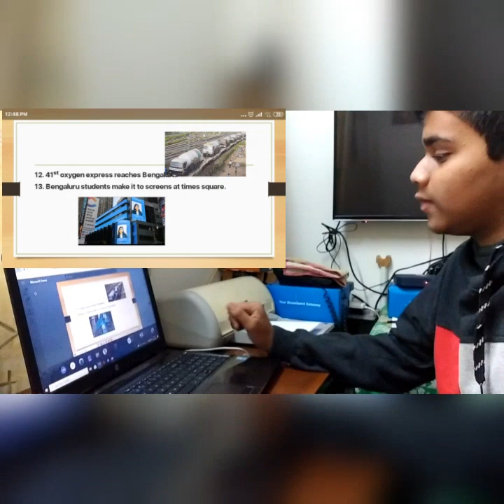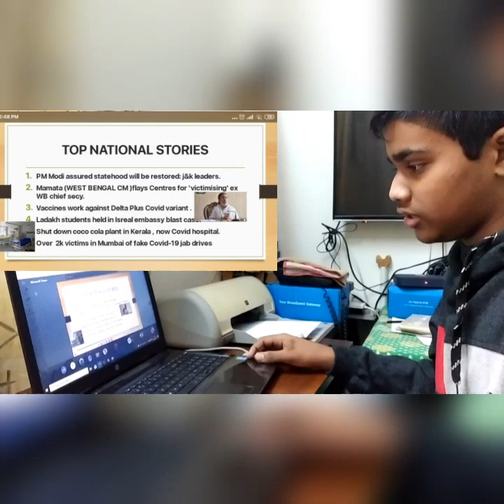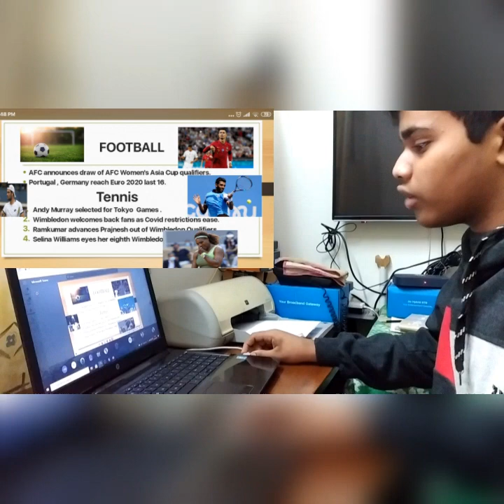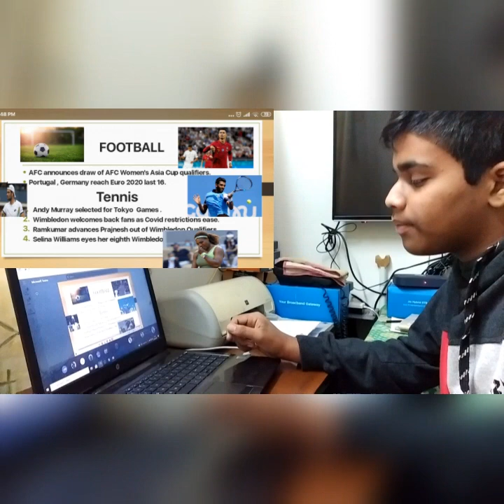My first presentation in online classes (Arun) std 8